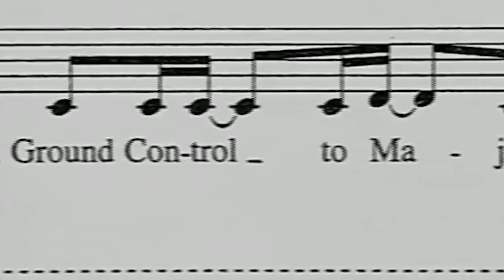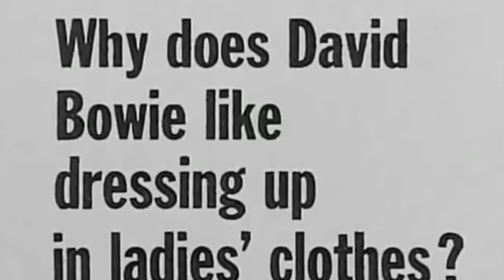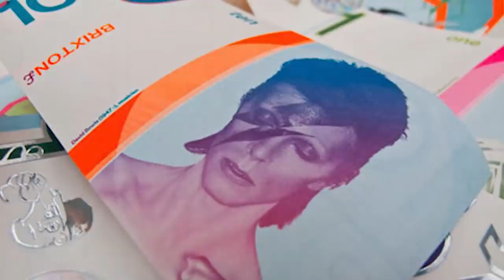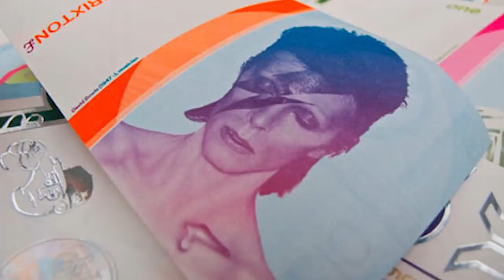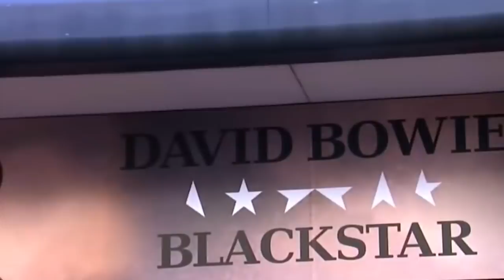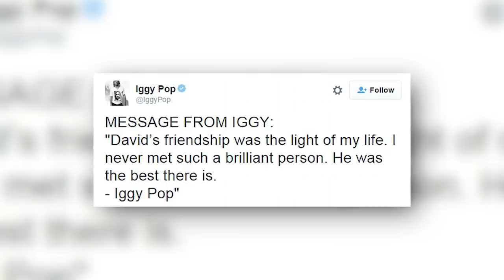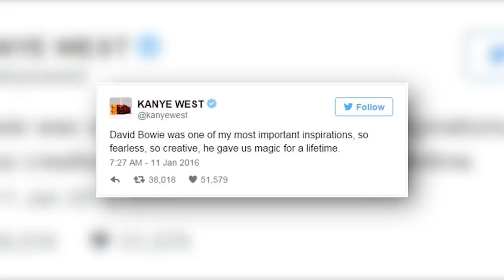The Long Lasting Impact Of David Bowie